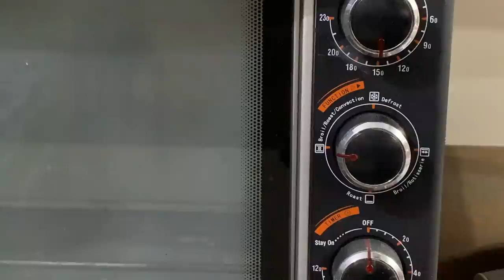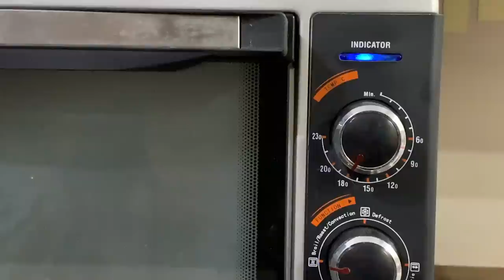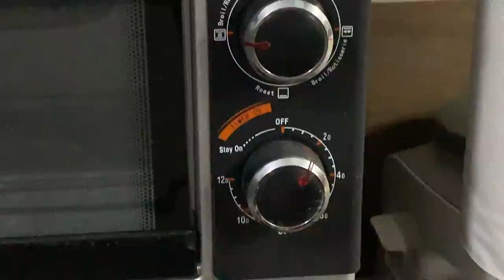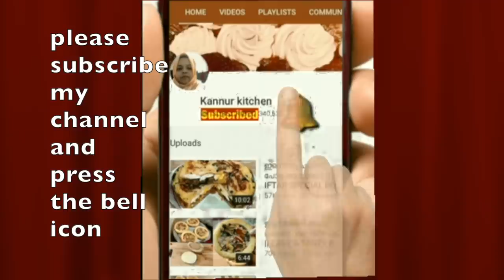ഓവനിൽ ഒരു ബദാം ചോക്ലേറ്റ് ബിസ്ക്കറ്റ് ഉണ്ടാക്കിയാലോ || Almond Chocolate Cookies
Kannur Cocktail 👆

Ingredients,
Almonds -1/2 cup
Butter -150g
Powdered sugar -1/2 cup
Maida -1&1/2 cups
Rainbow sprinkles ( For garnishing)